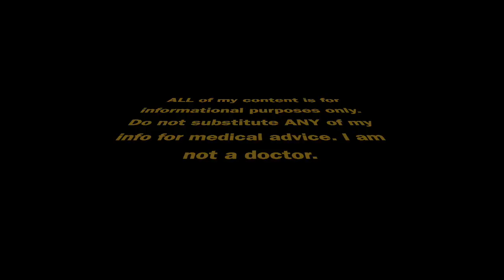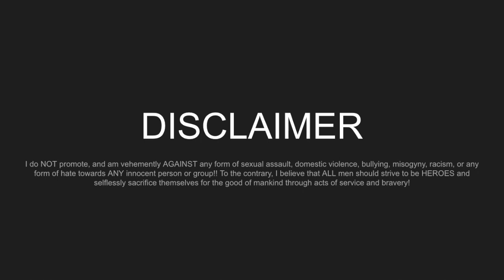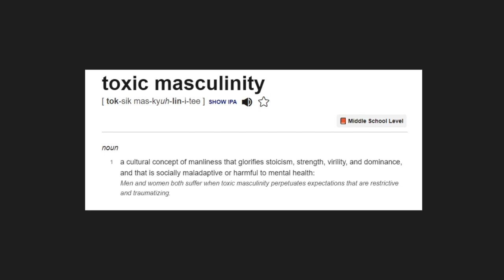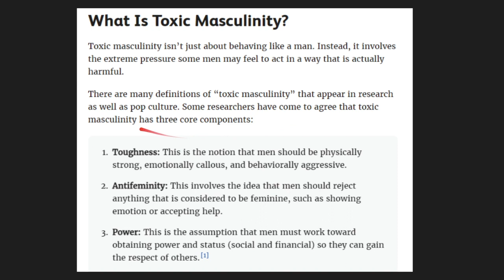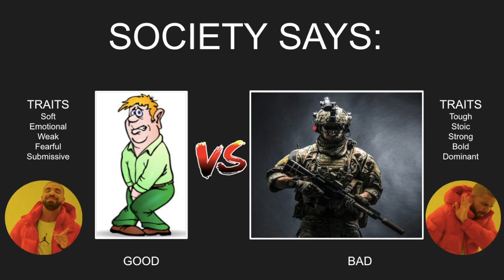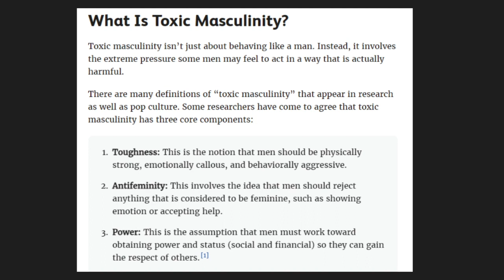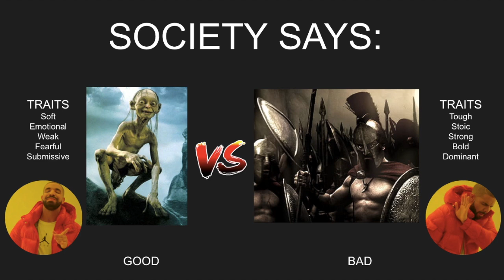WE NEED TOXIC MASCULINITY - 10 REASONS WHY THE WORLD IS DOOMED WITHOUT IT !!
why "toxic" masculinity is needed.
⌚TIMESTAMPS
0:00 Intro
0:20 What society calls "toxic masculinity"
1:13 Disclaimer
1:54 Strength is now considered "toxic"
4:28 Smeagol vs Leonidas
6:38 Reason #1: bullies
10:58 Reason #2: criminals, murderers, r**ists
14:51 Reason #3: war, invasions
16:52 Reason #4: famine, starvation
19:08 Reason #5: Disease, plagues
21:25 Reason #6: Infrastructure, natural disasters
22:48 Reason #7: Wild dangerous animals
25:17 Reason #8: Income & resources
26:42 Reason #9: Female choice
30:32 Reason #10: Depression
34:30 "Toxic" masculinity SAVES men
36:20 Meaning of Team3DAlpha